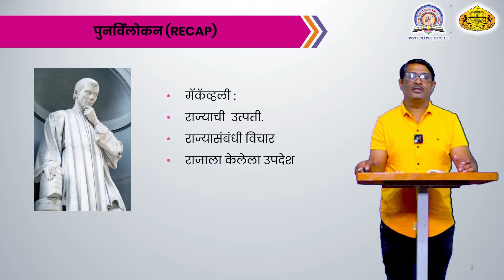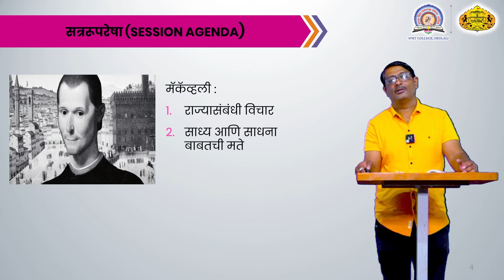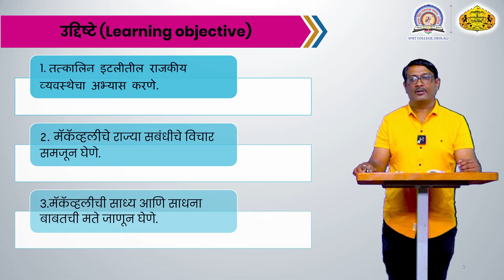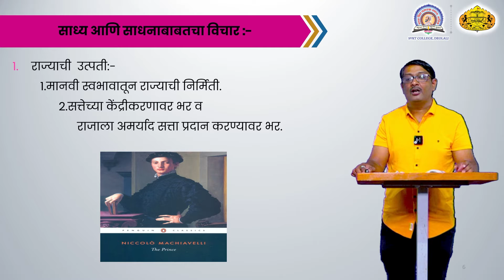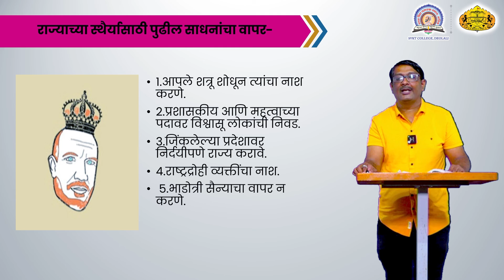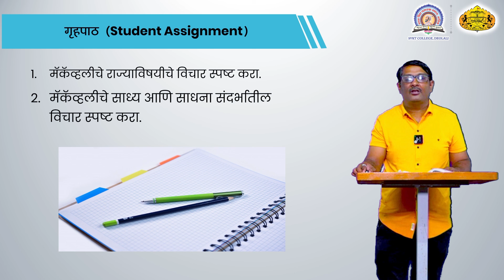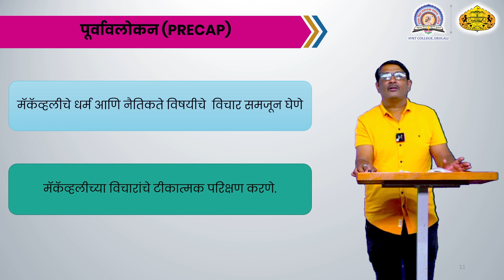Satish Kawale | Advice to King | 23-09-2021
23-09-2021 Satish Kawale Poli. Science SY BA Western Political Thoughts 2 Advice to King S.V.K.T. College